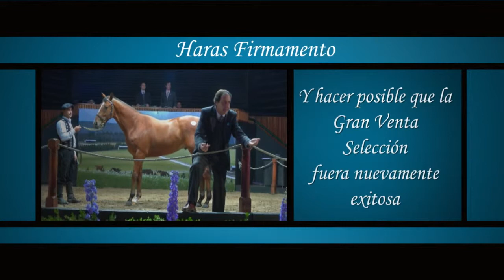firmamento 2013 09 10